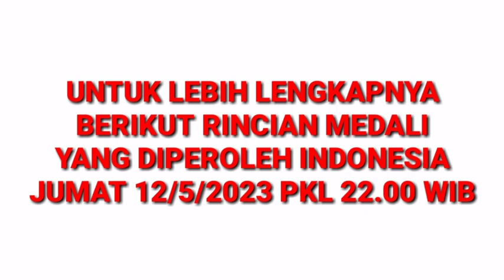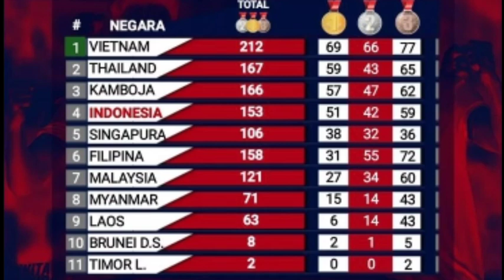HASIL SEA GAMES HARI INI - RAIH 17 MEDALI, Update Klasemen Sementara Sea Games 2023 Jumat 12/5/2023